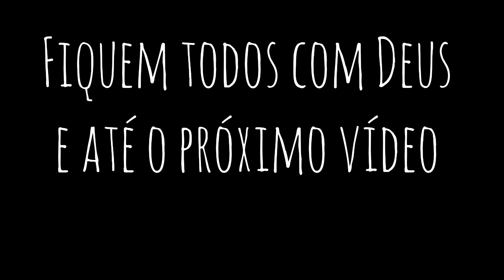MINHA REALIDADE| CASA ZONEADA, FAXINA PESADA!